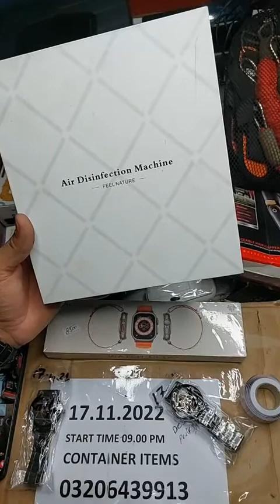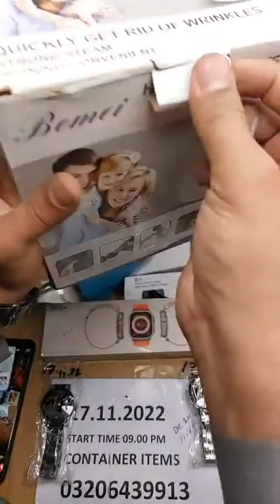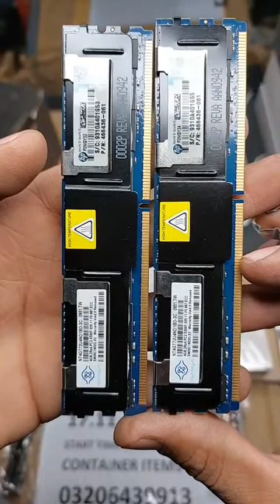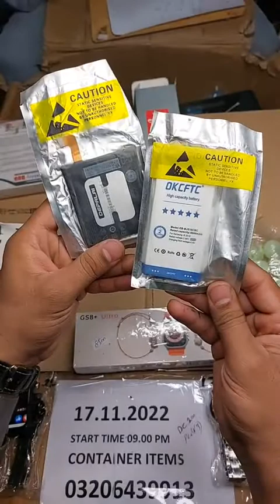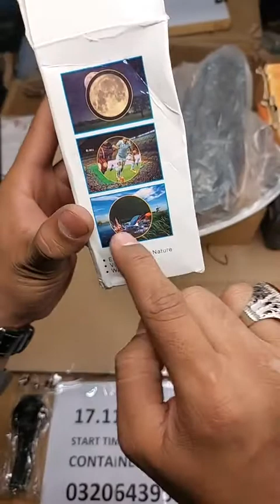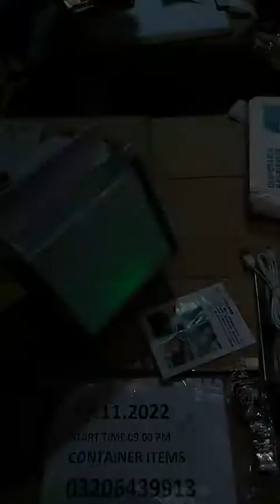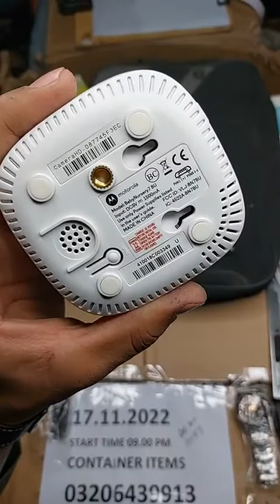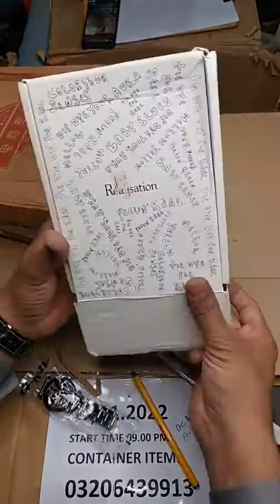container items 17.11.2022